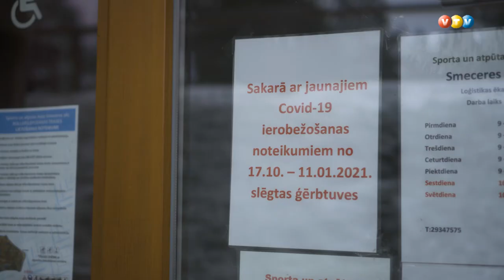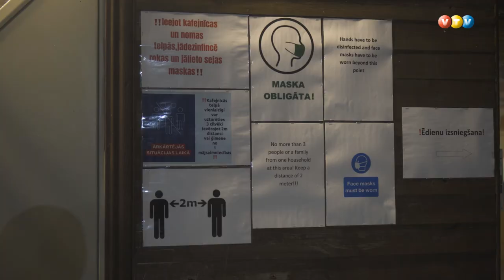Madonas pusē liela aktivitāte slēpošanas trasēs